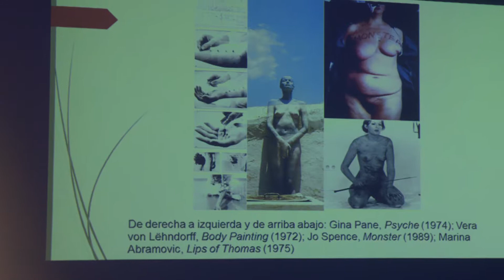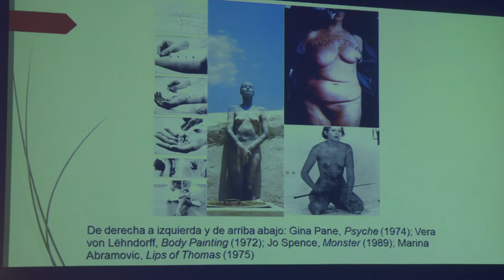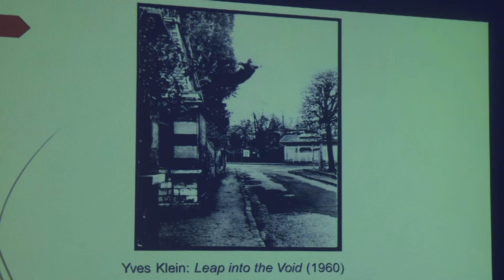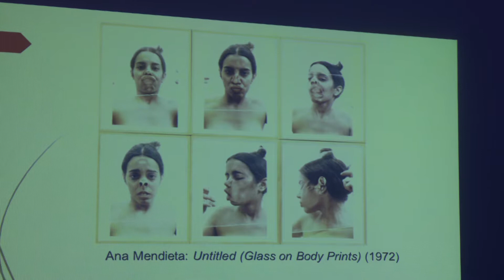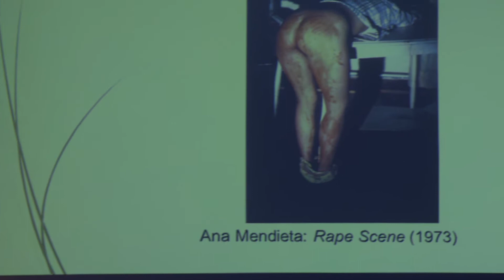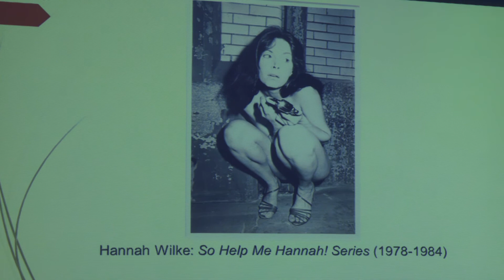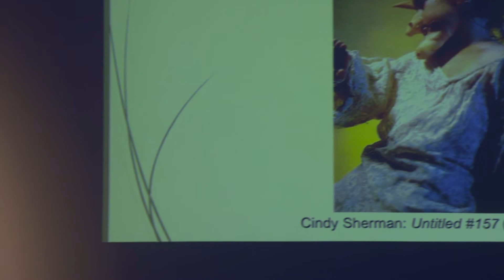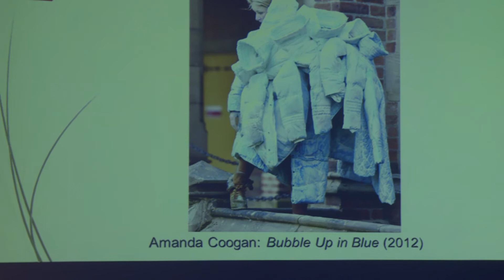Conferencias en torno a Amanda Coogan y la "performance" - Máximo Aláez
En octubre de 2017 la exposición de Amanda Coogan "I'll sing you a song from around the town" contó con tres conferencias en torno al arte de la "performance". La primera de ellas la ofreció Máximo Aláez, artista plástico y profesor de la Universidad de Oviedo, bajo el título "Del cuerpo presente al cuerpo ausente: desapariciones, fragmentaciones y simulacros del cuerpo femenino en la (foto)performance contemporánea”.
Tanto este ciclo de tres conferencias como la exposición de Amanda Coogan contaron con patrocinio de Culture Ireland y la colaboración de la Universidad de Oviedo.